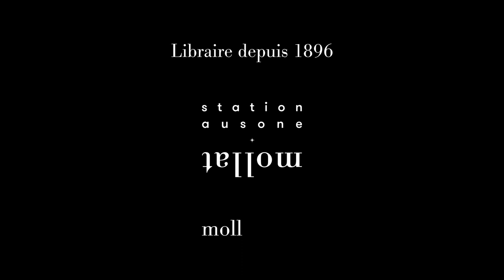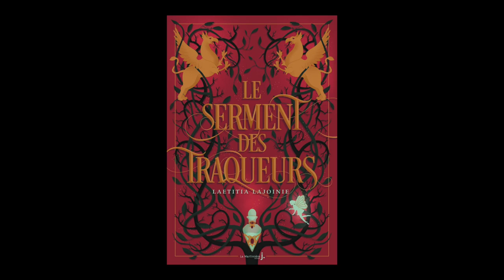Laetitia Lajoinie - Le serment des traqueurs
Laeticia Lajoinie  vous présente son ouvrage "Le serment des traqueurs" aux éditions La Martinière.